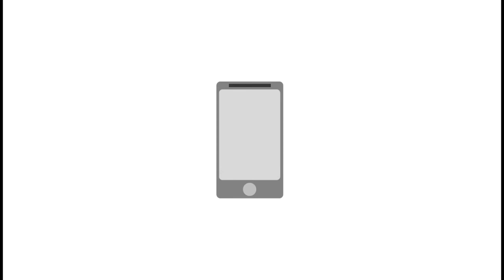Object Motion | اشكال متحركة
ebtekar_media Object Motion